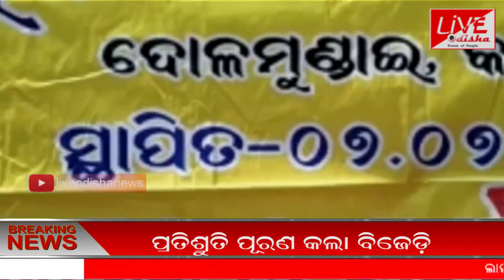Speed News :: 03 April 2019 || SPEED NEWS LIVE ODISHA